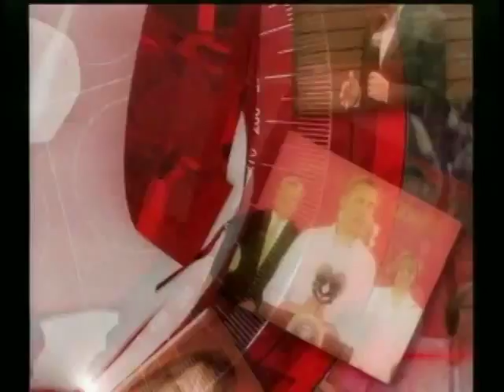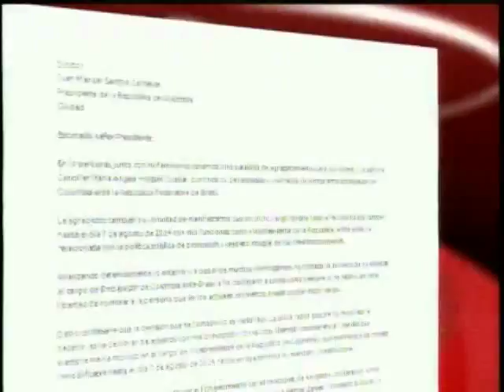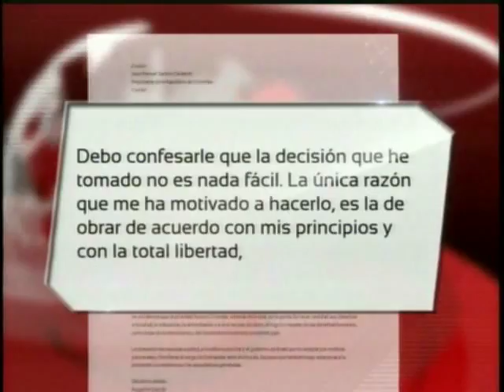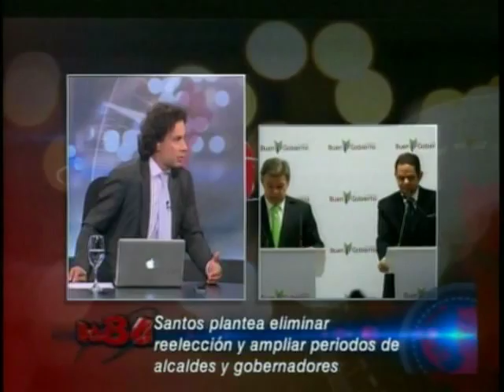Renuncia Angelino a ser Embajador - Captura Emilio Tapia - Revocatoria de Petro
Abelardo de la Esprilla, Abogado - Columnista El Heraldo, Javier Loaiza, Director nuevapolitica.net, Fernando Navas Talero, Abogado y columnista, Juan Carlos Lancheros, Director Derecho Justo.